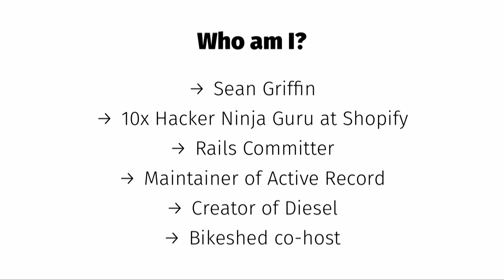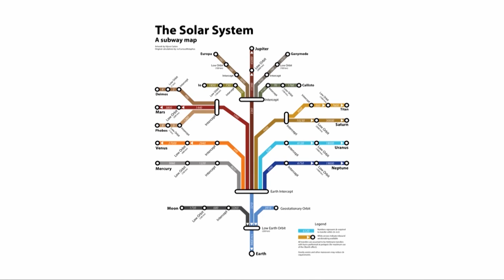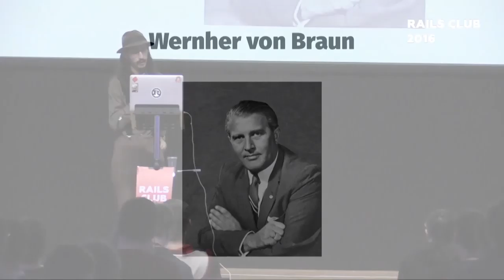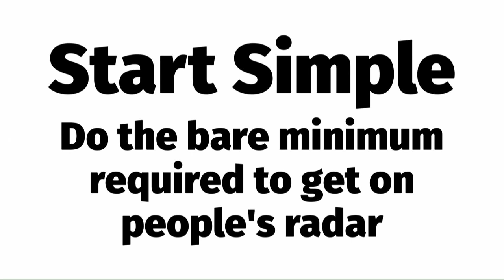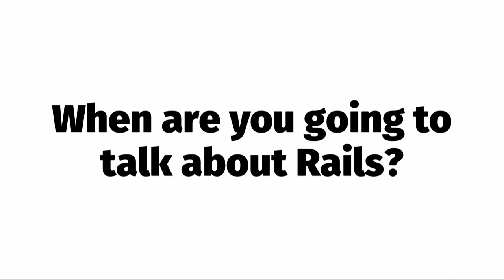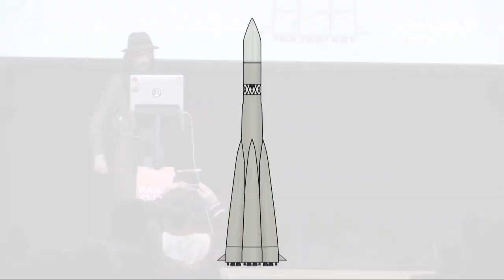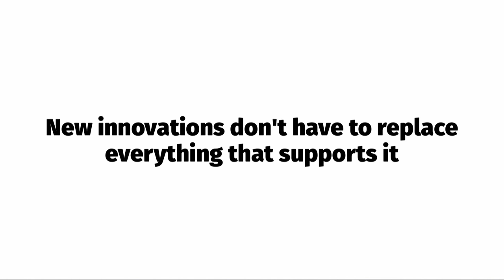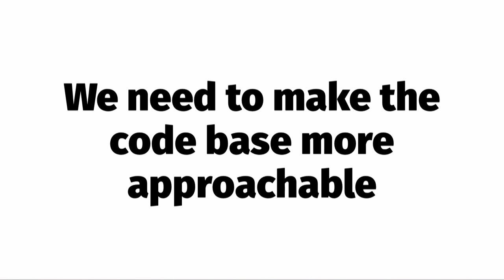Sean Griffin. Maintaining successful open source projects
Rails is in a transitionary period. We've moved from being "hip" and "cool" to being a mature platform for applications. The heart of Ruby and Rails is in its community, however. We'll look at what the project has done right, what needs to be improved, and how to keep Rails relevant moving forward.